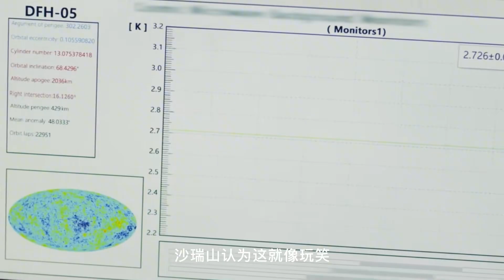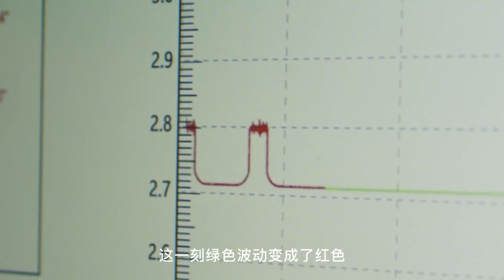宇宙神跡只為一人閃爍、記者設計撞車刑警隊長。三體電視劇